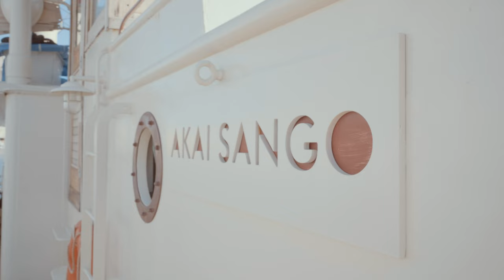Los Chichas - Ay que rico